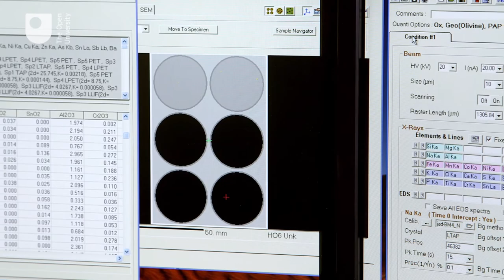The search for water in the Moon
OU researcher, Dr Mahesh Anand describes the search at the OU for water in the Moon and what that means for future missions.

Dr Anand addresses the key question of is there water on other planets. He shows some Moon rocks that his researchers have been using over the years and throws some light on the source of water found in them.

He goes on to question if the Moon could be a source of water for The Earth.